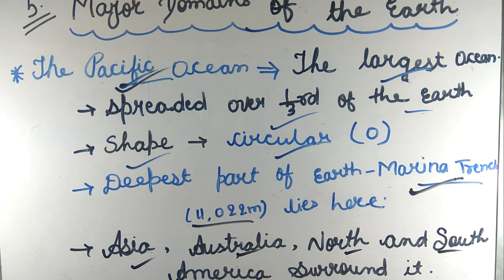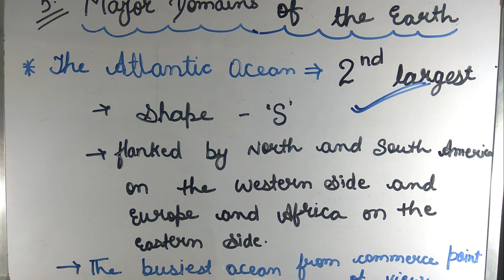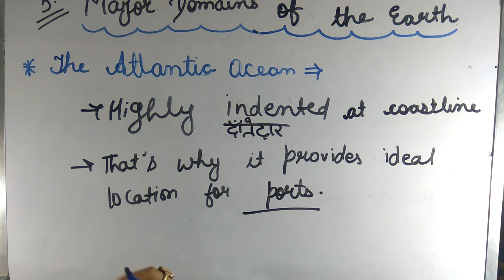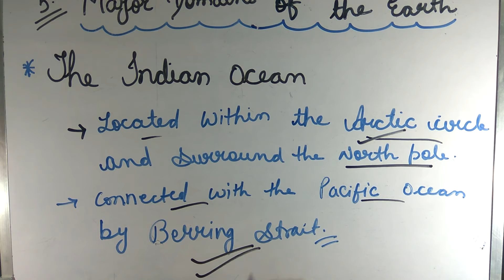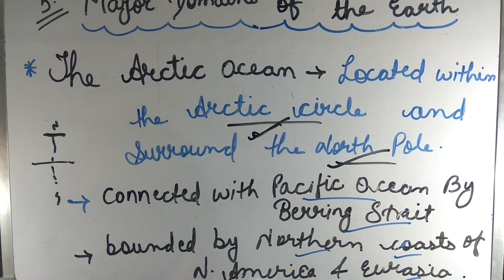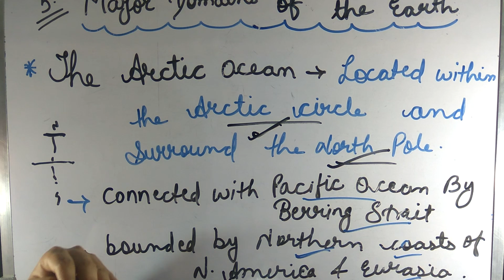Major Domains of the Earth Full Chapter Class 6 Chapter 5 Geography | NCERT Geography Class 6 part 6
Major Domains of the Earth Full Chapter Class 6 Chapter 5 Geography |
major domains of the earth class 6
major domains of the earth class 6 explanation,